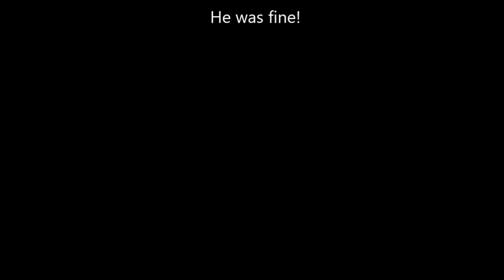ReubenScooterRide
Scooby Roo rides his scooter!